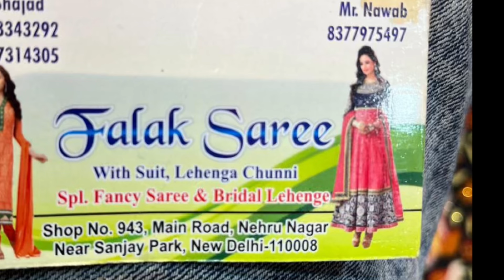INDERLOK की LATEST VIDEO,देखिए ग़ज़ब बॉलीवुड साडिया🤩inderlok Thursday inderlok market delhi |Saree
Woolen fabric
Designer Fabric
Boutique Fabric
export quality Fabric
Silk Fabric

inderlok best collection
inderlok chappal market delhi
inderlok best suit collection
best suit shops in inderlokmarketdelhi
inderlok best collection
inderlok best saree

Saree
Suit
Lehenga
Bazaar
Kidswear

pooja delhi
explore delhi with pooja
इंद्रलोकमार्केटदिल्ली
Thursday Inderlok patri Market
pooja delhi inderlok market
inderlok with pooja
inderlokPatrimarket
inderlokThursdaymarket

delhi market
inderlok market delhi pooja
inderlok thursday market delhi timing
इंद्रलोक मार्केट दिल्ली
inderlok market
inderlok
inderlok saree wholesale market
inderlok saree suit market
delhi inderlok
delhi market इंदरलोक